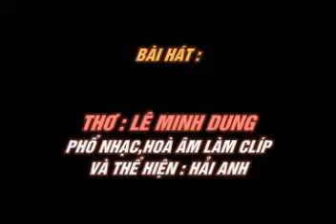AI VE CHO NOI CAI RANG - Tho LE MINH DUNG - Pho nhac HAI ANH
AI VỀ CHỢ NỔI CÁI RĂNG
Thơ : Lê Minh Dung

"Cần Thơ gạo trắng, nước trong"
một lần anh ghé lòng không muốn về.
Ninh Kiều hiếu khách thấy mê
Mời anh xuống bến, xuôi về Cái Răng.

Tàu em rẽ sóng băng băng
Đưa anh đến chợ Nổi hằng ước ao.
Cần Thơ sóng hát xôn xao
Câu hò ai thả ngọt ngào trên sông.

Ghe tàu khẳm mớn bềnh bồng
Bí, dưa, khoai, sắn... má hồng trêu duyên...
Anh du khách muốn lạc miền
Em còn vỏ lãi nguợc phiên chợ chiều?

Anh tìm mua chút phiêu lưu
Hương quê ngát lối, vườn yêu gió vờn.
Mai về nhớ, dạ bồn chồn,
Dập dềnh một sớm... thả hồn Cái Răng.